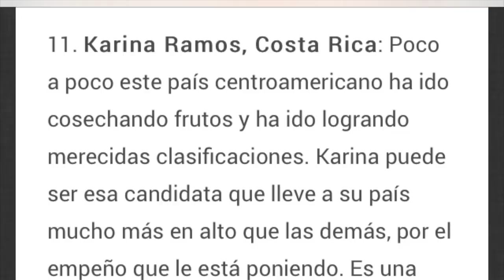El giro que dio mi vida - Karina Ramos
Aqui les muestro un poco de tantas experiencias maravillosas que he vivido desde el día que fui seleccionada como Miss Costa Rica 2014! Espero que les guste!